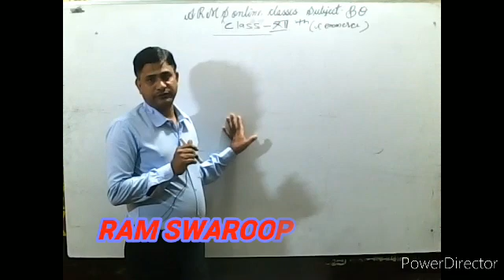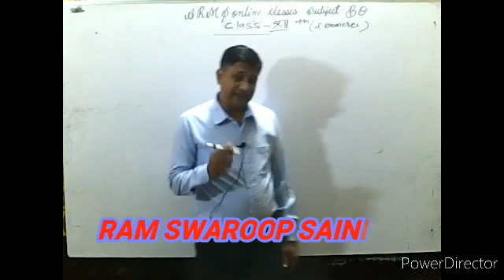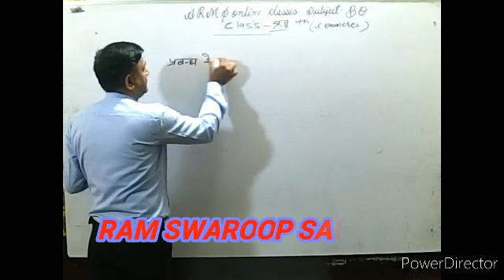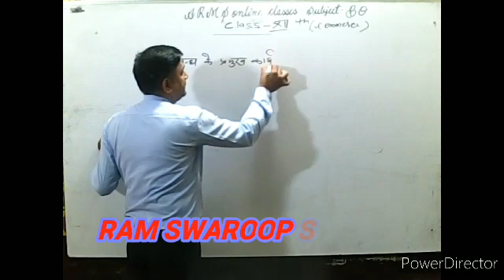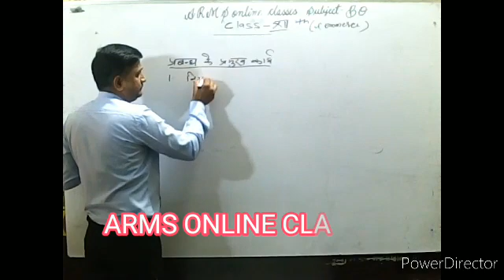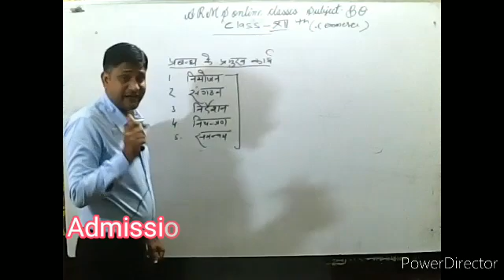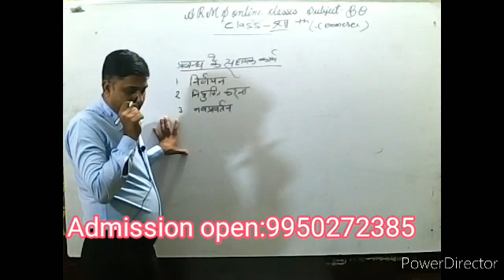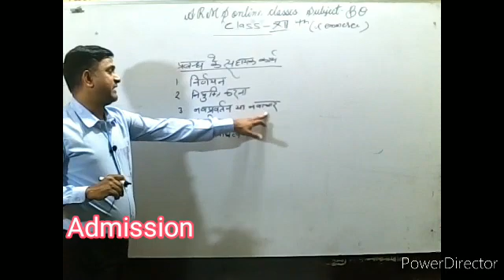12th com. B.O.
RAMSAWROOP SAINI